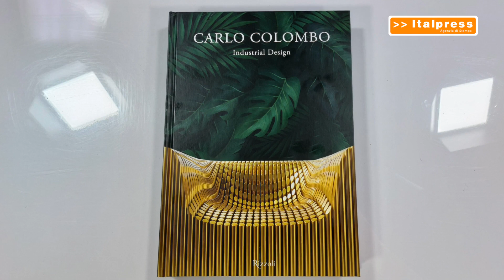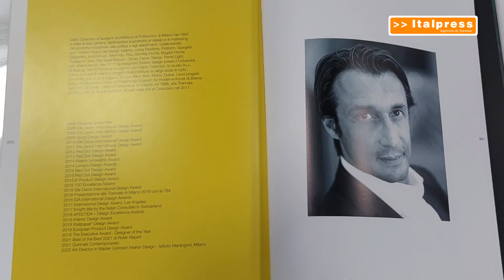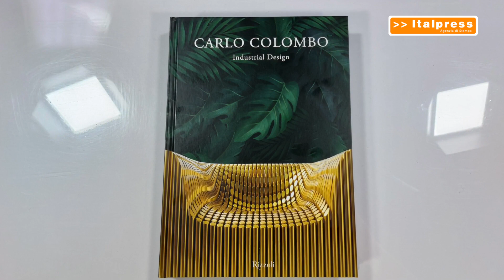Design, Colombo "Made in Italy in buona salute"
MILANO (ITALPRESS) - “Noi tutti i giorni abbiamo bisogno di design, la bellezza del design ci gratifica all’interno della nostra vita quotidiana e negli atti di tutti i giorni. Riuscire a fare un prodotto di industrial design, un prodotto che viene venduto a tutte le persone in giro per il mondo è l’obiettivo di noi designer". Così Carlo Colombo, architetto, design e imprenditore intervistato da Claudio Brachino per il magazine televisivo Italpress Economy.
"Il Made in Italy è perfettamente in salute, io giro il mondo e devo dire che quando parli di italianità c’è grande rispetto per la nostra creatività", ha spiegato.

sat/gsl